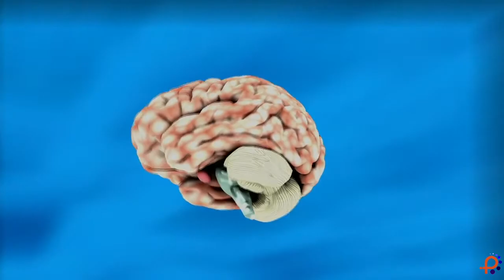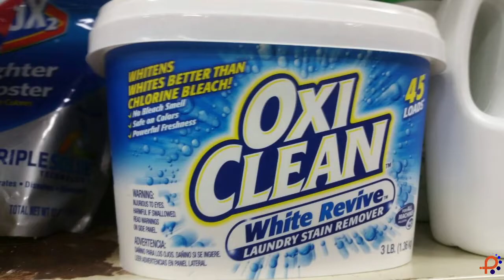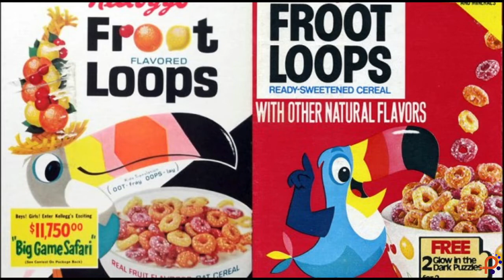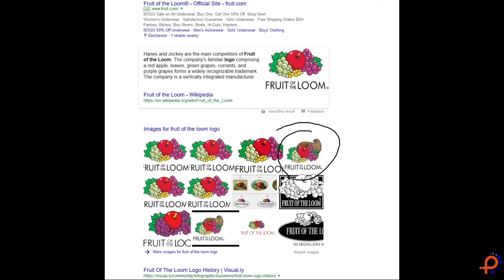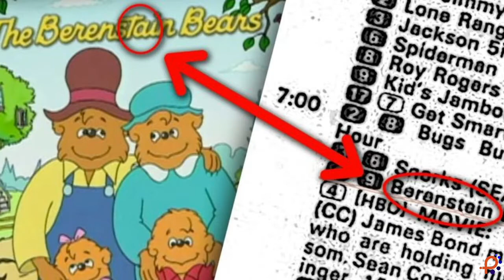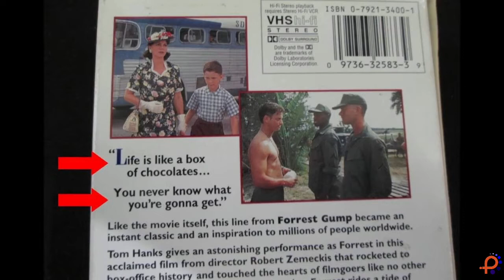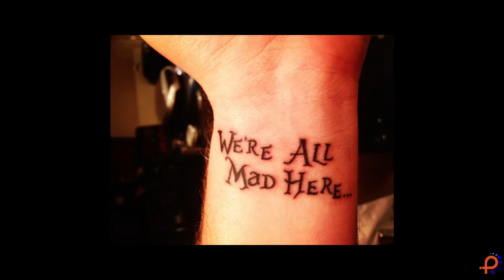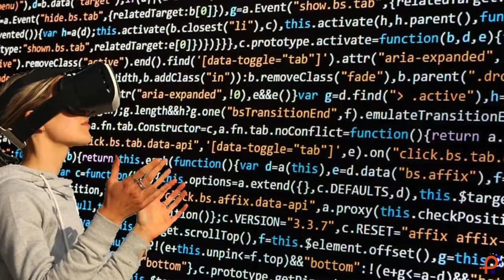Mandela Effect 101: A different perspective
There are already too many videos about the Mandela Effect: top lists, the Mandela of the month and supposed explanations of the phenomena.

Not this one. This is a pragmatic view about the Mandela Effect like you've never seen before. Part 1 of a series.

"Dancing with fire" - Daniel Birch
"Watch it Glow" - Silent Partner
"Bright Lights" - Noir Et Blanc Vie
"Royale" - Josh Lippi & The Overtimers
"Great Whyte" - Noir Et Blanc Vie